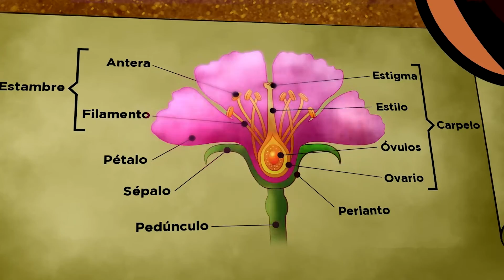Capítulo 9 ¿Por qué huelen las flores?